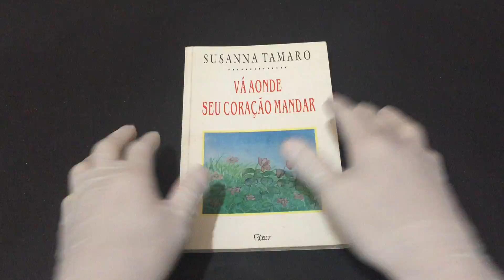IMG 9071Vá Aonde Seu Coração Mandar